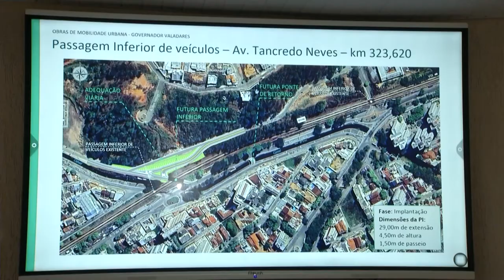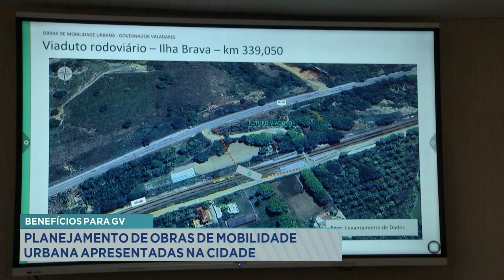Benefícios para GV: Planejamento de Obras de Mobilidade Urbana Apresentadas na Cidade.